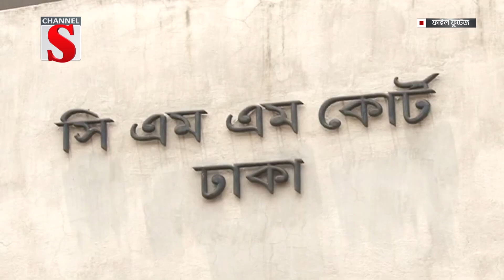বিডিআর বিদ্রোহ : শেখ হাসিনার বিরুদ্ধে মামলা | BDR | Channel S News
২০০৯ সালে বিডিআর বিদ্রোহের ঘটনার আসামী বিডিআরের উপ-সহকারী পরিচালক বীর মুক্তিযোদ্ধা মো. আব্দুর রহিমের কারাগারে মৃত্যুর ঘটনায় মামলা করা হয়েছে। মামলায় সাবেক প্রধানমন্ত্রী শেখ হাসিনা, সাবেক বিজিবি মহাপরিচালক ও সাবেক সেনাপ্রধান ব্রিগেডিয়ার জেনারেল আজিজ আহমেদ এবং পিলখানা বিদ্রোহ মামলার আইনজীবী মোশারফ হোসেন কাজলসহ ১১ জনকে আসামী করা হয়েছে। এ ছাড়া ২০১০ সালে দায়িত্বরত কেন্দ্রীয় কারাগারের জেল সুপার এবং কারাগারের চিকিৎসকদেরও আসামি করা হয়েছে। আজ ঢাকার মহানগর হাকিম মো. আখতারুজ্জামানের আদালতে মামলাটি করেন মৃত আব্দুর রহিমের ছেলে অ্যাডভোকেট আব্দুল আজিজ। মামলার এজাহারে বলা হয়, ২০০৯ সালে তৎকালীন বিডিআর সদর দপ্তর পিলখানায় সুপরিকল্পিতভাবে বিদেশি এজেন্ট নিয়োগ করে ৫৭ জন সেনা অফিসারসহ ৭৪ জনকে হত্যা করে ফ্যাসিস্ট শেখ হাসিনার সরকার.

1: News :
2: Entertainment News :
3: Sports News :